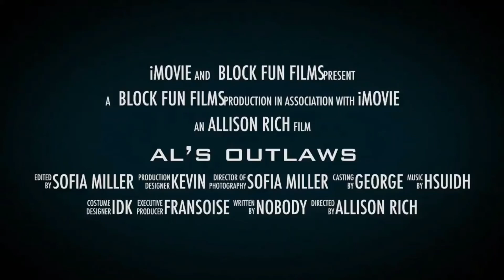Al's Outlaws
Winner of The Best Movie Trailer in the second season of Osker Knight's Film Festival 2021

Written, directed, filmed and edited by Allison Ritch
Staring: Al's Outlaws

please message me with the credits and ill post them
if you hate that this is here ill take it off